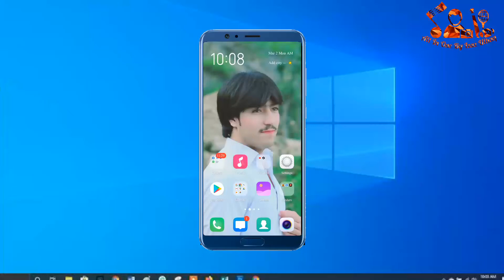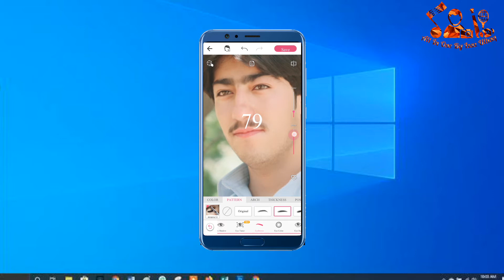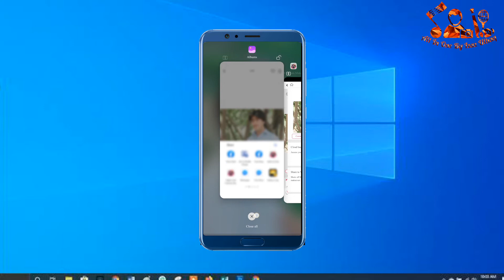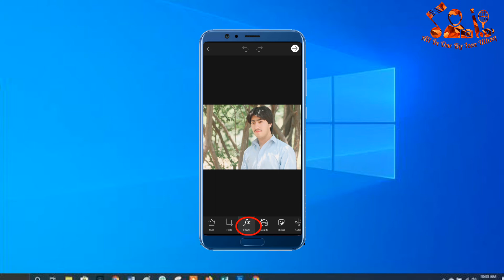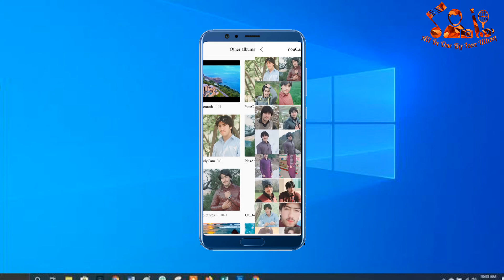How To Edit Photo Complete Tutorials |Picsart |Youcam Makeup |Candy Camera | Al-haq Studio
This video is about picture Editing
In this video i show all the tutorials of Picsart candy camera and Youcam Makeup